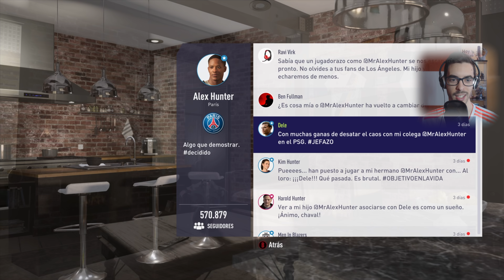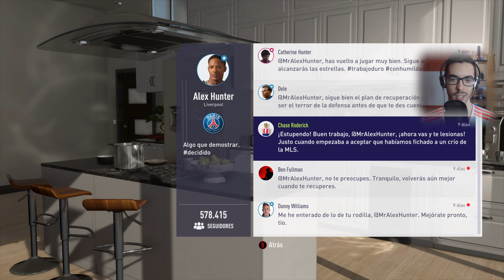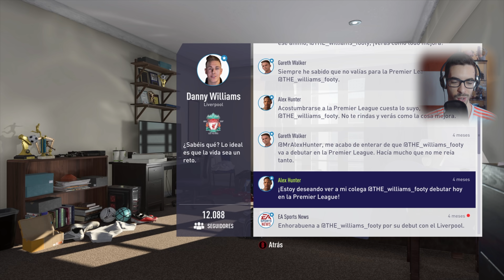Fifa 18 El Camino (The Journey) - Parte 11 Español - Walkthrough / Let's Play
¡Hola, apasionados del fútbol! 🎮⚽

Os doy la bienvenida a mi serie de vídeos en YouTube, donde vamos a sumergirnos en el emocionante universo de FIFA 17, 18, 19 y EA Sports FC 24. Estos juegos, disponibles en plataformas como Xbox, Nintendo Switch, PlayStation y PC, nos ofrecen una experiencia de fútbol inigualable.

En esta serie, no solo vamos a disfrutar de la emoción de los partidos, sino que también vamos a vivir la intensidad de 'El Camino' y la estrategia del modo manager. Desde la formación de nuestro equipo ideal hasta la toma de decisiones que podrían cambiar el rumbo de nuestra carrera, cada vídeo será una nueva aventura.

Y no olvides, si quieres estar al día con esta serie y todos los juegos que vayamos jugando, revisa las playlist que encontrarás en la descripción de cada vídeo.

Así que, ¿estás listo para unirte a esta emocionante aventura futbolística?

¡Nos vemos en el campo! ⚽🎉